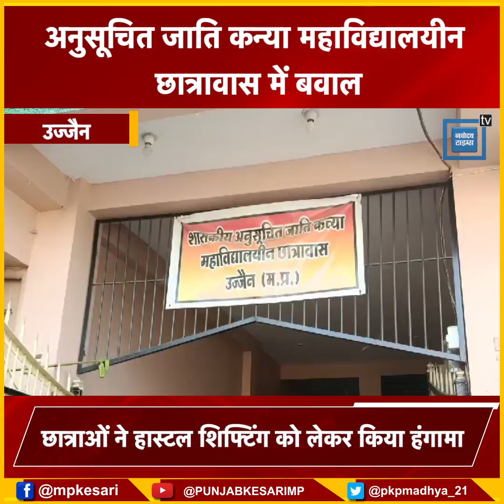उज्जैन में अनुसूचित जाति कन्या महाविद्यालयीन छात्रावास में बवाल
Also Watch ►